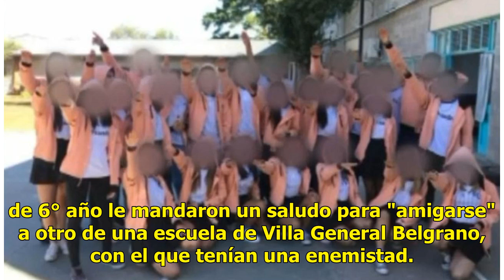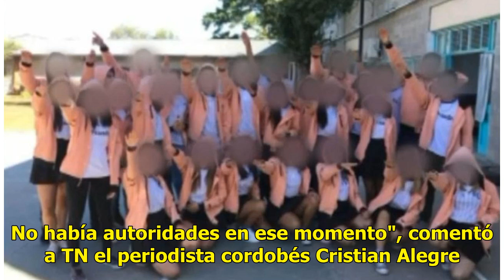Escándalo en Córdoba por alumnos que hicieron el saludo nazi en el patio del colegio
Un verdadero escándalo pasó en un colegio de Santa Rosa de Calamuchita, en la provincia de Córdoba. Un grupo de chicos de sexto año se sacó una foto haciendo el saludo nazi dedicado a un curso de otra escuela. La imagen, además, tenía escrita la frase "heil Hitler".La foto fue registrada en el patio...